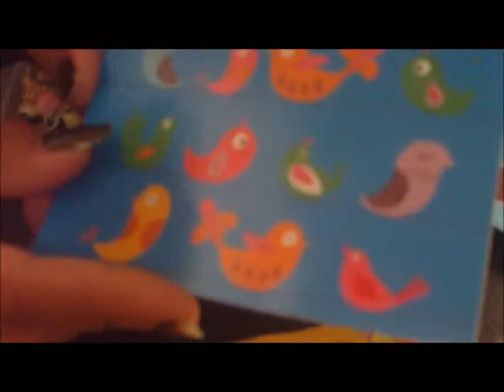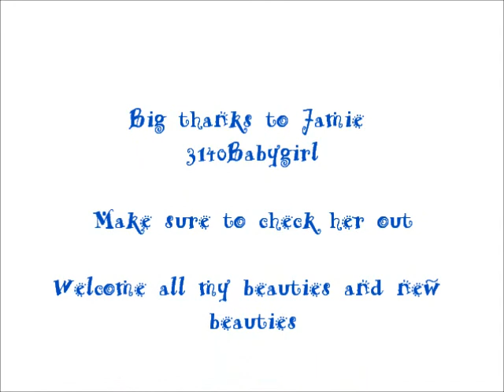Friend/Prize Mail from 3140babygirl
Hello Beauties

Sorry I am behind on my videos.